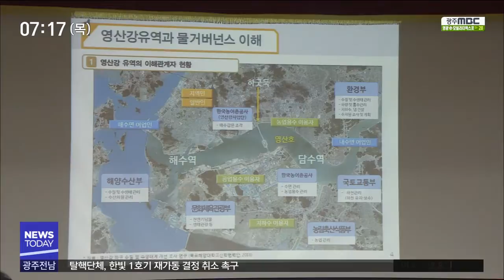[뉴스투데이]물관리위원회 출범...영산강 재자연화 토론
(앵커)
영산강 죽산보와 승촌보의
존치 여부를 결정할
'국가물관리위원회'가 출범했습니다.

보 해체 여부를 둘러싼
찬반 여론이 팽팽한 가운데
어떤 결정이 내려질지
주민들과 환경 단체의 관심이
집중되고 있습니다.

(기자)

환경부 4대강 조사평가위원회는 영산강에 설치된 보가 환경에 미치는 영향 등을 조사한 뒤
지난 2월 죽산보는 해체하고 승촌보는 상시 개방하라고 권고했습니다.

두 보의 존치 여부를 결정할 물 정책 최상위 결정 기구인 '국가물관리위원회'가 그제(27) 출범했습니다.

물관리위원회는 4대강 조사평가위의 권고와
지역 주민 여론을 수렴해 승촌보와 죽산보의 운명을 결정할 예정입니다.

다만, 위원회가 당초 예정보다 늦게 출범한데다 추가적인 자체 조사를 실시할 수도 있어서, 결정이 언제 이뤄질지는 알기 어렵습니다.

(전화인터뷰)심태상/환경부 물관리위원회 기획총괄과장
"(물관리위원회) 위원님들이 제출된 자료를 검토하지 못한 상태여서 제출된 자료를 검토하고 추가로 필요한 자료가 있다면 요청할 수 있을 것입니다."

영산강을 다시 살리기 위해 보를 해체하자는 여론과 경제적인 이유로 보를 존치시켜야 한다는
여론이 지역에서는 맞서 있습니다.

보를 해체하더라도 농업이나 관광에 미칠 부정적인 영향에 대비해야 한다는 의견도 있습니다.

(녹취)박종찬/광주대학교 호텔관광경영학교수
"홍어를 중심축으로 유지시키고 다른 음식도 같이 개발을 해주는 것이 필요합니다. 거리도 개선하고 야간에도 사람들을 끌어들일 수 있는 야시장을(조성해야 합니다)"

환경단체들은 국가물관리위원회가 출범했더라도
지역의 물 관리는 주민이 참여하는 거버넌스를 통해 결정해야 한다고 요구하고 있습니다.

(녹취)이채연/광주시민환경연구소 연구원
"주민 숙의를 통해서 이해당사자가 하면 되는 건데 영산강 하구둑과 죽산보도 마찬가지로 충분히 해결할 방안이 있다"

(스탠드업)
국가물관리위원회의 출범으로 죽산보와 승촌보의 처리 시기가 다가오면서 영산강을 둘러싼 지역민들의 관심이 집중되고 있습니다.

MBC뉴스 남궁욱입니다.